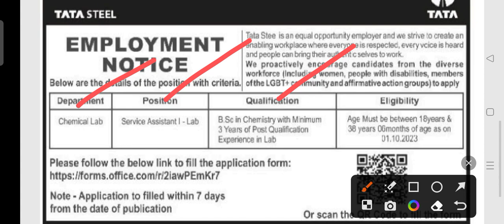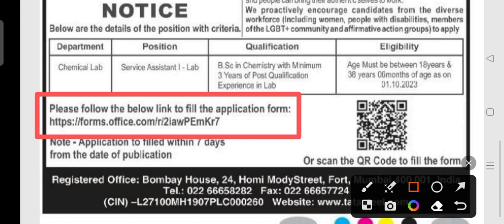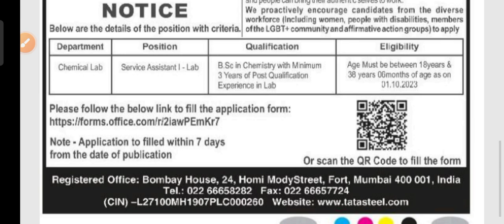Tata steel plant recruitment 2023 !! Odisha latest job notification 2023 !!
Tata steel plant recruitment 2023.